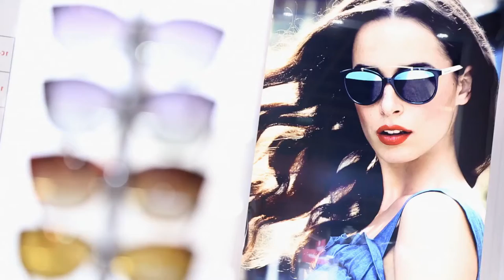Focus on Style: Hong Kong Event Showcases Eyewear’s Captivating Future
Based on the strong performance of its most recent edition, the HKTDC Hong Kong Optical Fair is expected to deliver some great opportunities for industry players when it returns in November 2017. The event regularly breaks attendance records, and in 2016 drew more than 15,000 buyers from about 100 countries and regions to see cutting edge eyewear technology and design from some 780 exhibitors.